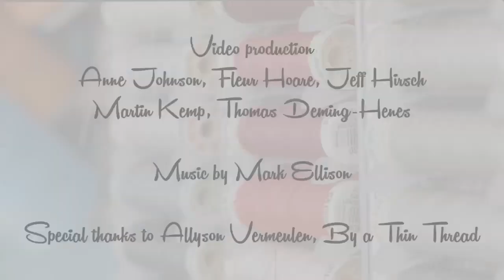Gertie's Sewing Show, Episode 3: Inside a Vintage Dress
Let's look inside an amazing '50s era dress, complete with an inner corselet, boning, waist stay, built-in crinoline, horsehair braid and more. In collaboration with Elna. Sewing nerds unite!